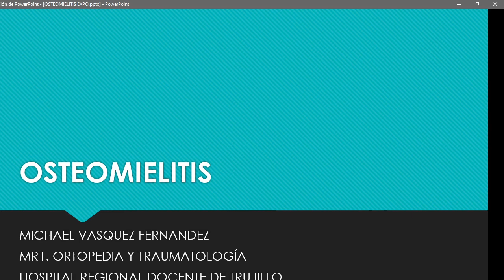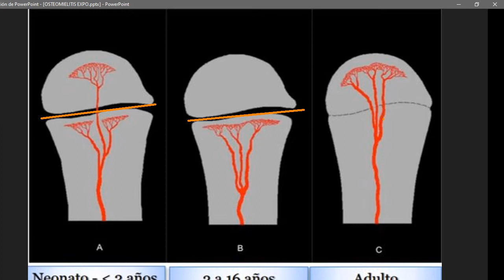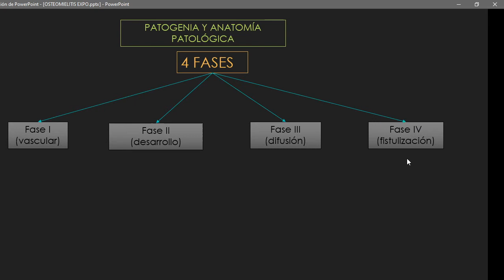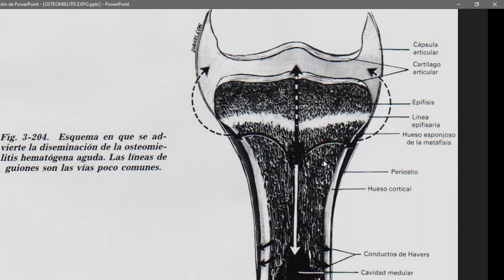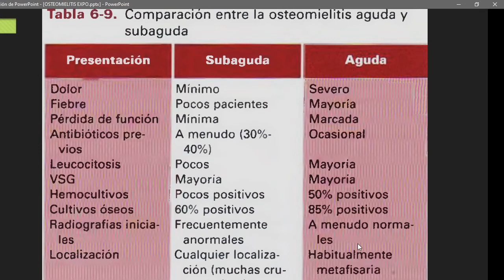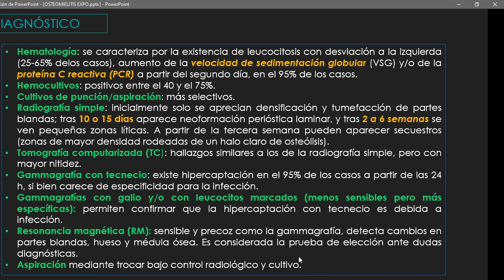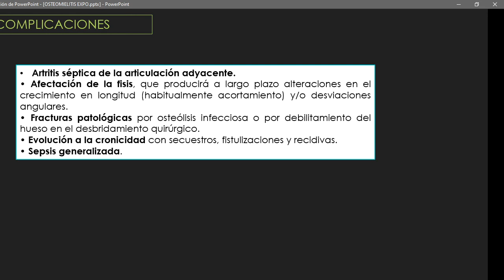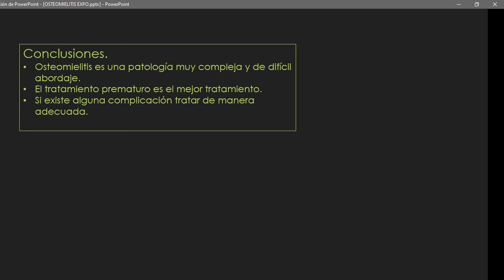Osteomielitis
Ponente:
Michael Vásquez
Residente de Ortopedia y Traumatología
Hospital Regional Docente de Trujillo